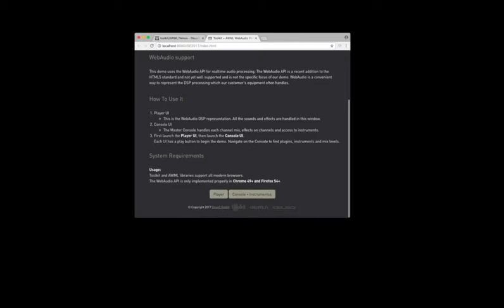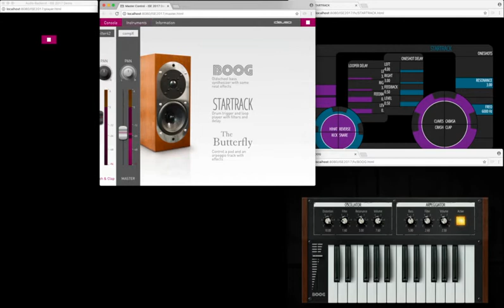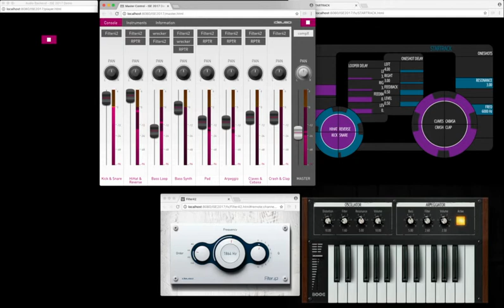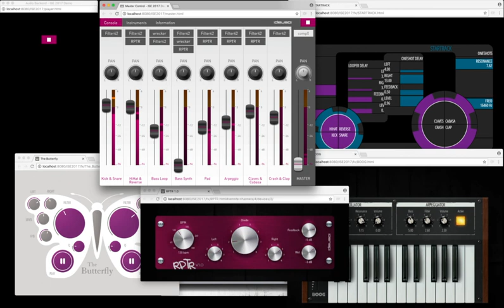DeusO Toolkit + WebAudio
This video shows our Javascript widget library Toolkit powering a WebAudio API with mixing console, effects and instruments.